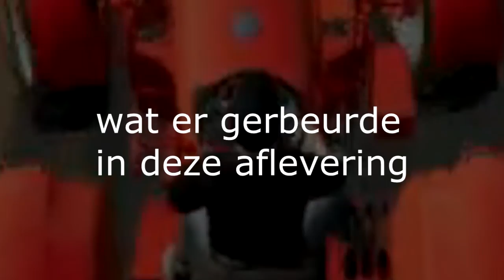farming met Thijs en Dré in MeadowGrove #1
in deze aflevering gaan Thijs en Dre beunen in MeadowGrove is gewoon te vinden in  de modhub.